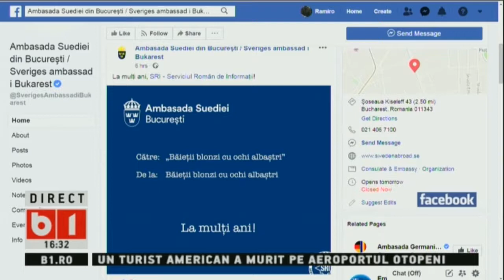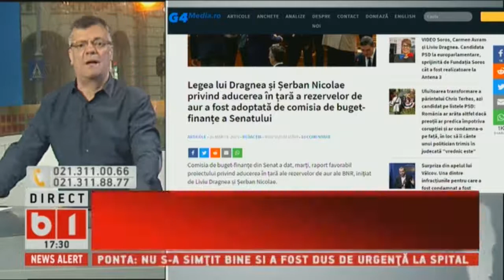26.03.2019 - Se întâmplă acum cu Tudor Barbu